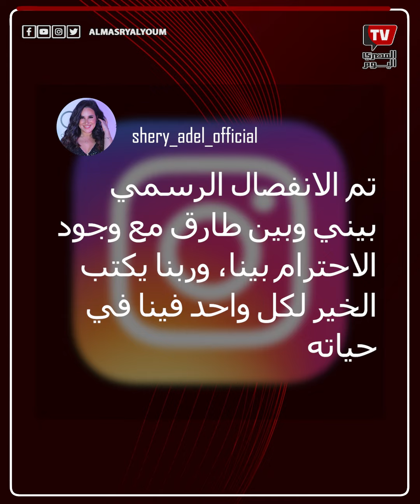انفصال شيري عادل عن طارق صبري في عيد الحب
أعلنت الفنانة شيري عادل انفصالها عن الفنان طارق صبري، ونشرت ستوري عبر حسابها على موقع انستجرام: «تم الانفصال الرسمي بيني وبين طارق مع وجود الاحترام بينا، وربنا يكتب الخير لكل واحد فينا في حياته»
للاشتراك في قناة «المصري اليوم» على يوتيوب: